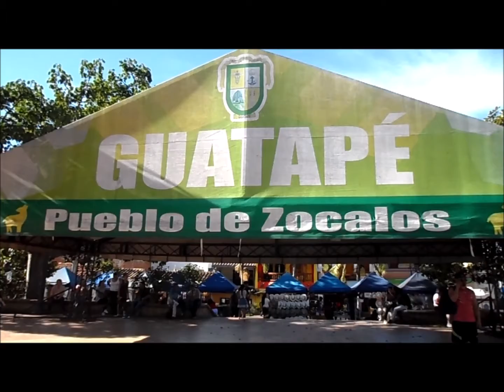ya llego Diciembre